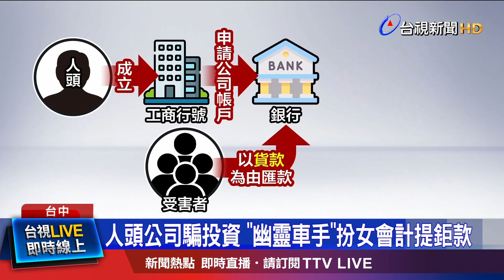人頭公司騙投資 「幽靈車手」扮女會計提鉅款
刑事局中打，破獲一個詐騙集團，在網路上成立股票群組，誘騙被害人投資，接著再找人頭，申請公司行號帳戶；請被害人以貨款的名義，把錢匯進去，再由車手假扮成公司會計，臨櫃提領贓款，其中一名女車手，堪稱是國內最頂級，一個人就提領超過兩億五千萬，為了取信銀行，每次犯案都會穿著專業上班族套裝。